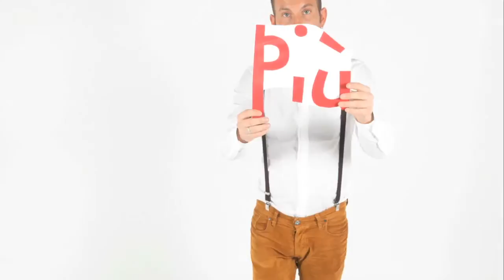1MFESTIVAL 2013 COLORE - Tanto tu sei di più